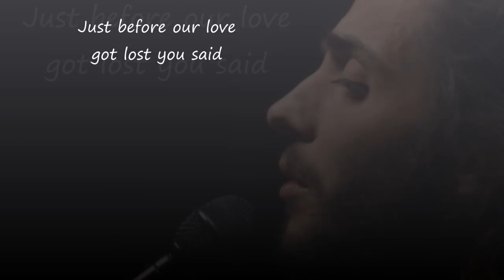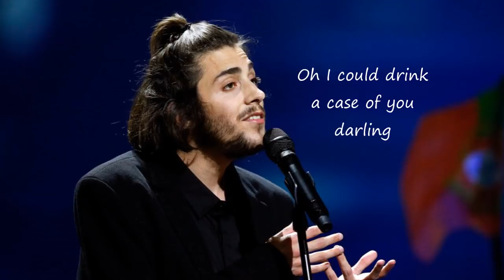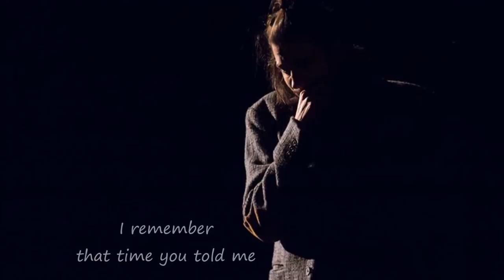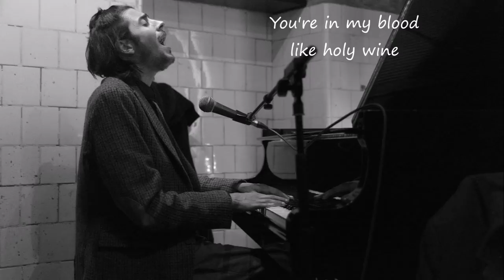Salvador Sobral - A case of you (Lyrics)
Pictures and voice of Salvador Sobral, in his cover of Joni Mitchell's "A case of you". Pure emotion.
Lyrics are on screen. More in our fanpage